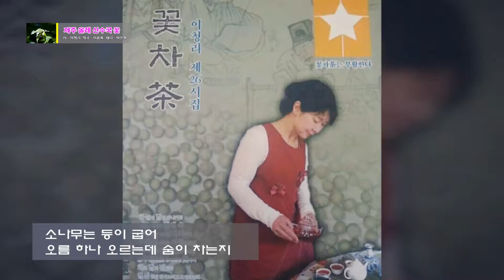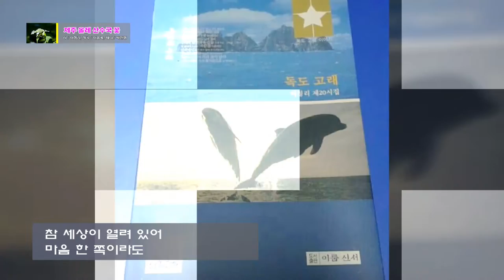이청리 시인, 제주 올레 산수국 꽃